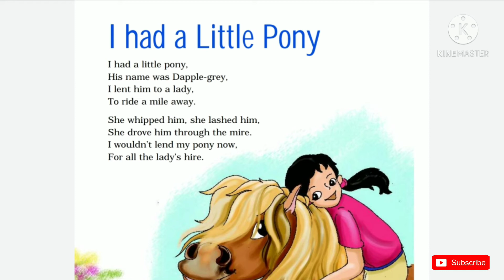The Donkey / I had a little Pony Class 4 - Chapter 6 NCERT English Poems Audiobook